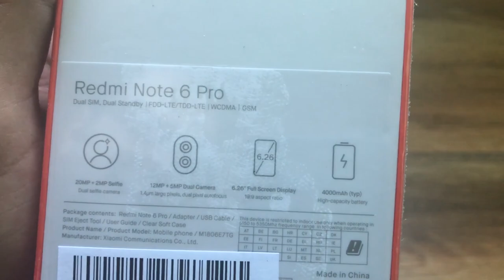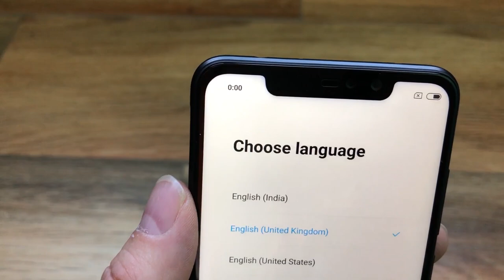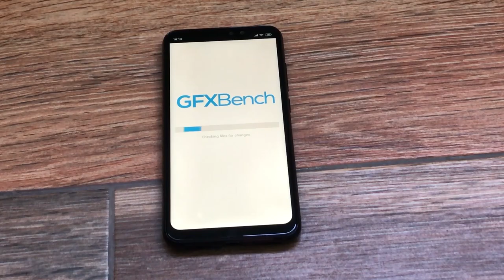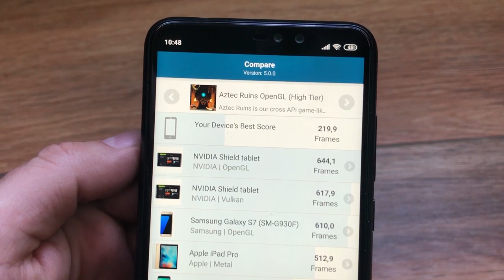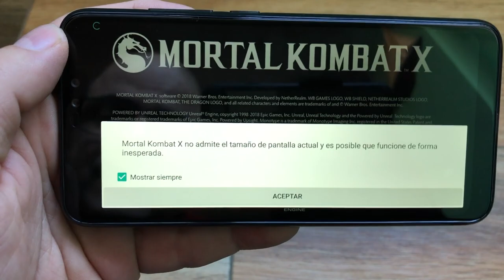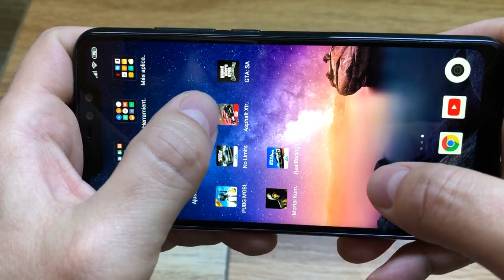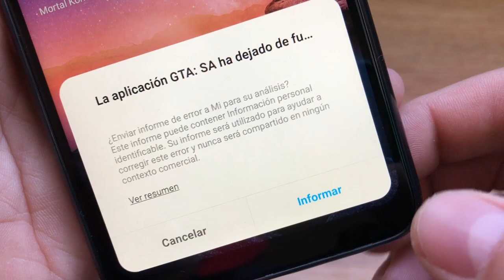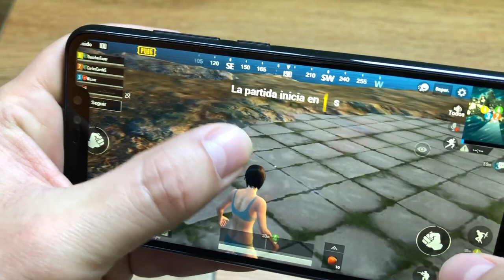Xiaomi REDMI NOTE 6 Pro en 2021 ⛔⛔REVIEW e Impresiones finales⛔⛔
⛔Comprar Xiaomi Redmi Note 6 Pro

Taringa: geekstv